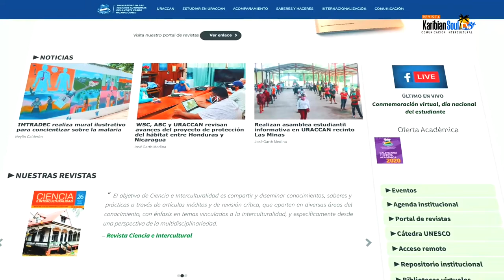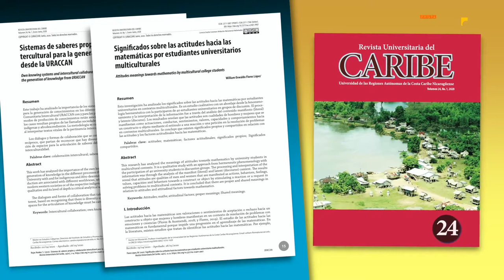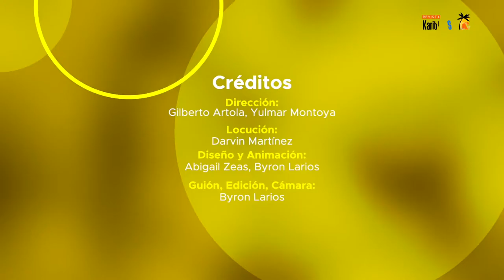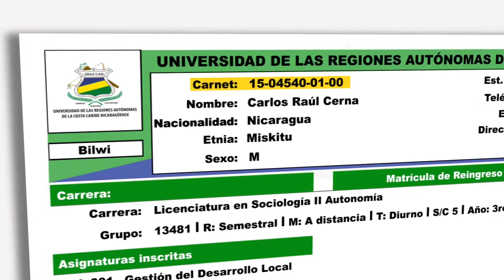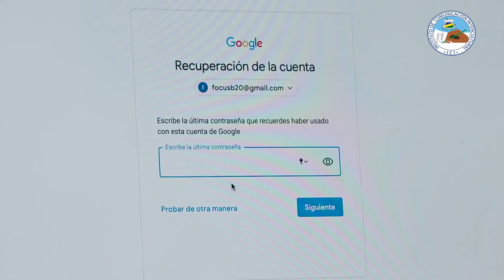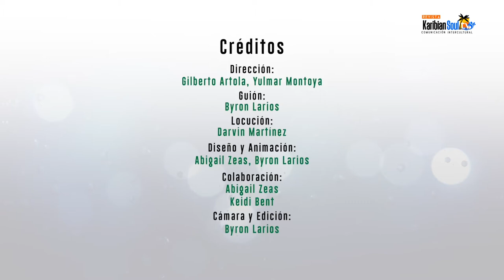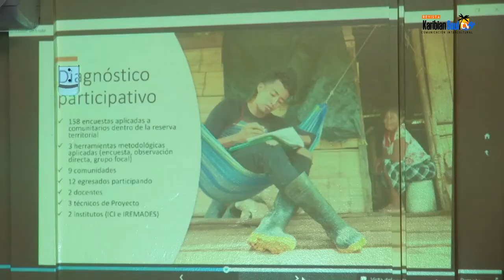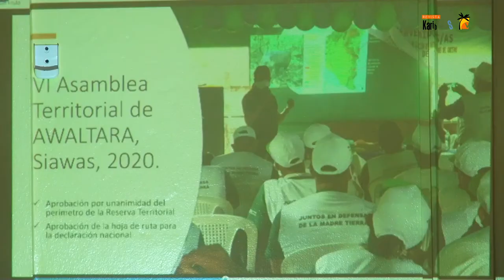Karibian Soul TV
Estimados y estimadas, compartimos una edición más de la revista Karibian Soul Tv.

En esta nueva edición de tu revista te contamos sobre la toma de posesión de autoridad en el recinto Bluefields, así como el acontecer de los territorios de la Costa Caribe Nicaragüense.

¿Te gustaría que abordemos algún tema de tu preferencia en los segmentos de tu revista?

º Instagram de nuestra revista, hecha exclusivamente para ustedes!